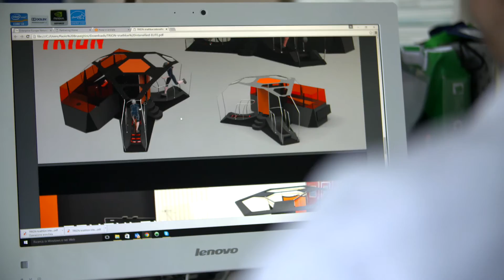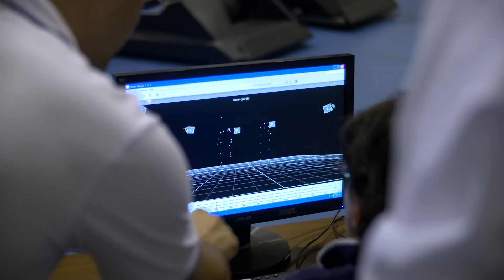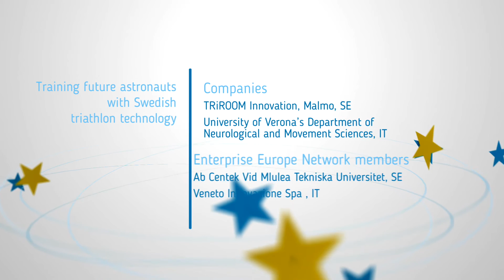Training future astronauts with Swedish triathlon technology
The more a product is tested before entering a market, the more likely it will succeed. That was the thinking of entrepreneur Alessandro Cozzani who partnered with a European Space Agency research project to test TRION, his innovative triathlon equipment, and it was all thanks to the Enterprise Europe Network.